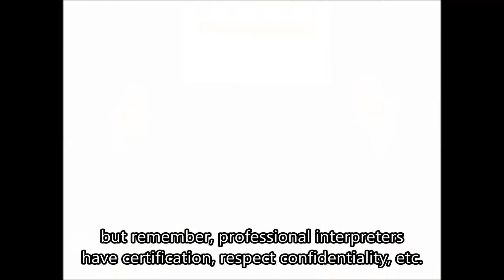What kinds of accommodations can I get? - Video 2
Deaf Rights to Equal Access in NYC - Video 2 of 3

NYLPI thanks Christopher Tester, CDI, and Daisy Martinez for their efforts in creating and acting in this video series.

This ASL video series explains the legal rights that Deaf and hard of hearing people have to access public places in NYC, as well as how to enforce those rights.